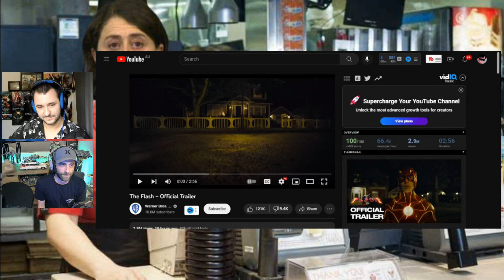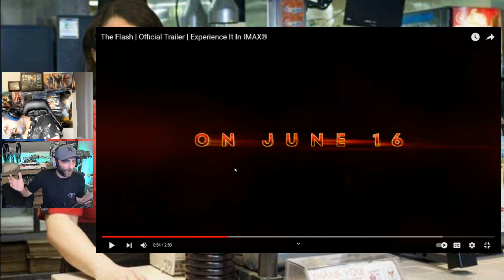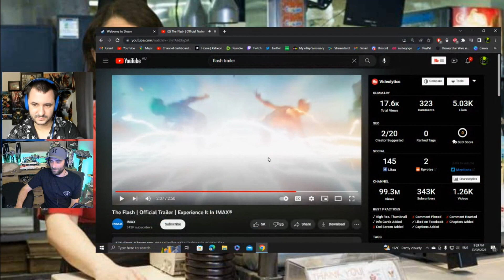Can People Look Past Ezra Miller? | The Flash Trailer Breakdown